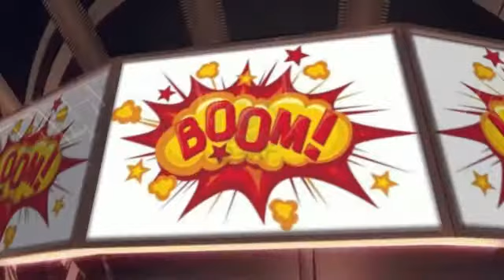Drop Shipping on EBay - Benefits of A Coach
Drop Shipping on E-Bay - Benefits of A Coach
Discover a Secret Loophole That Most Internet Marketers Do Not Understand. Residual Income on eBay... Dropshipping on EBay -
Learn how we are raking in a full-time income on eBay!

No Products to Ship!
Completely Digital!
Residual Income (Daily Mailbox Money)!
No Recruiting of Friends and Family!
eBay coaching and our eXclusive softwares to ignite your business!

NO Hype! No Guess Work!  We're Building Diamonds
Drop Shipping on EBay with Coaching
EDS Delivers the Best!

Drop Shipping
Earn Money on Ebay
Residual Income
Work from Home
Full time Income
Business
Marketing
EDS
Coaching